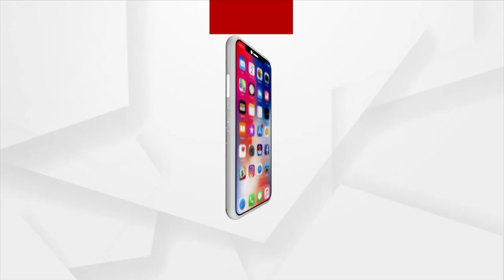All Jewellery Have Been From Ratna Bhandar: Alok Das, Youth Congress